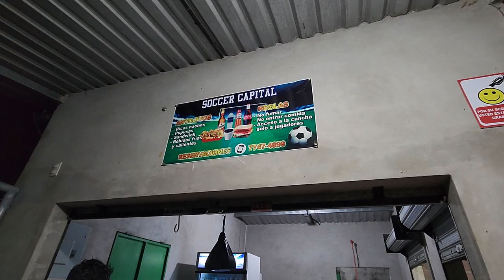Felicidades al equipo amarillo GANADOR de este encuentro amistoso. A disfrutar los taquitos.